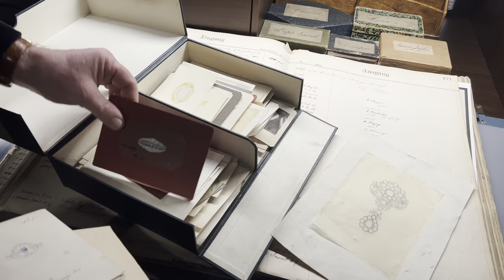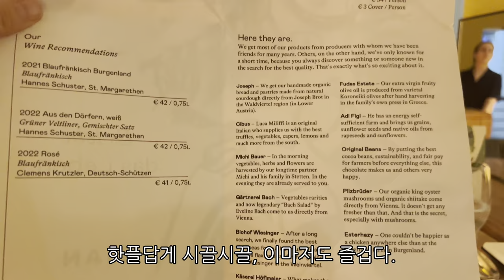비엔나 (어쩌다) 진짜 럭셔리 쇼핑 | 7대손 왕실 보석상도 만나고 | 하고 싶은거 다해보는 4박5일 여행zip ep2.🇦🇹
민수님들 기다리셨죠.  업로드 과정에서
문제가 생겼는지 올라오는 시간이 몇시간이나
걸렸습니다.

점점 짧아지는 영상들 속에서
긴 호흡으로 찍어온 순간들을 잘라내는게
가장 아쉬운 것 같아요.

즐겁고 가벼운 맘으로 봐주시길 바래요.
모두 좋은 꿈 꾸세요🤍.